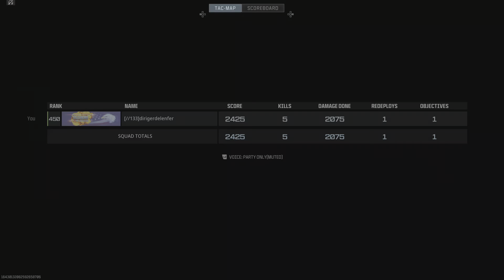New record in Warzone 32 kills, solo Fortunes Keep